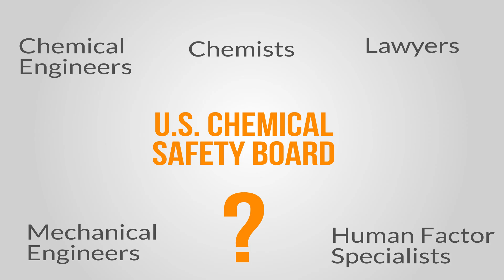What Chemists Do - Mary Beth Mulcahy, U.S. Chemical Safety Board Investigator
Mary Beth Mulcahy, Ph.D, is an investigator at the U.S. Chemical Safety Board. Mulcahy doesn't normally know what her day is going to be like at work. As an investigator at this federal agency, Mulcahy typically gathers evidence and witnesses at an incident scene. But her work goes beyond crunching data and analyzing numbers. Listen as Mulcahy shares her experience working at the CSB and what it takes for young professionals to be an investigator.